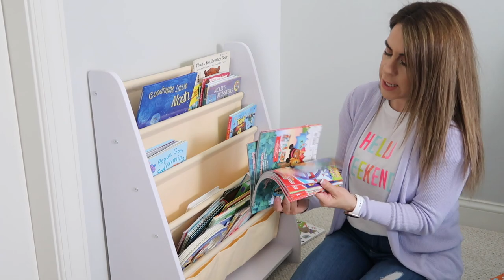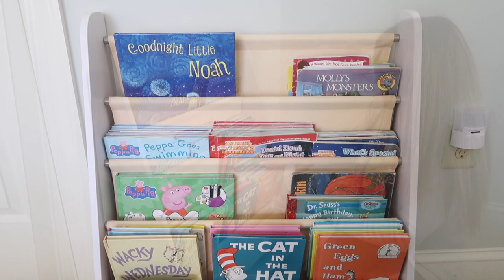ORGANIZE DECLUTTER CLOSETS AND DRAWERS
Hello my beauties. Today I’m sharing a declutter and organize video. I hope I can give you motivation to get rid of clothes that you don’t wear or doesn’t fit. Make space and live clutter free. I cleaned out my kids closets and my closet. I hope you enjoy.
My bed:
Night stands:
Dining area rug
Kitchen Island Stools
White wood dining chairs
Dining Chairs
Living room coffee table
Front door mat
Blue white mat
White knives set

Girl book shelf
Similar boy book case
Earrings Organizer
Toy story comforter